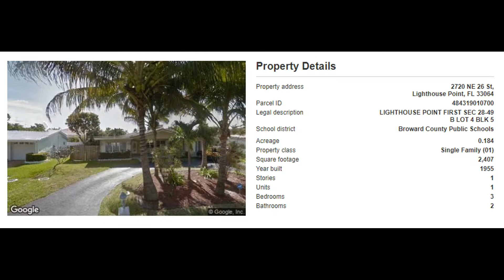2720 NE 26th St, Lighthouse Point, FL 33064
MLS Status: MLS Listed
Property Type: Single Family
Year Built: 1955
Construction: Unknown
Living Area: 2292
Multi Unit Info:
Large square-footage on this great home in Lighthouse Point. Clean house with pool in need of minor cosmetic updates. This one won't last!